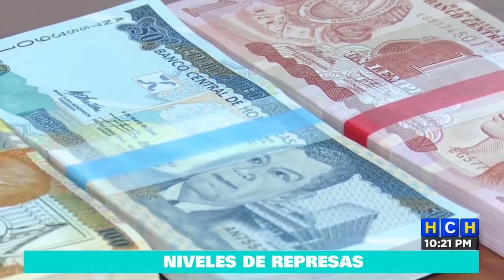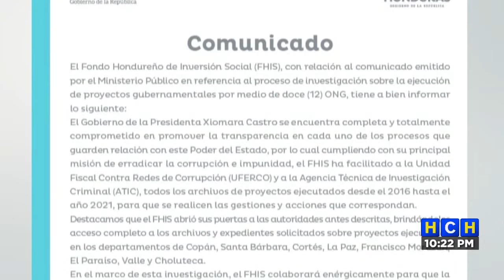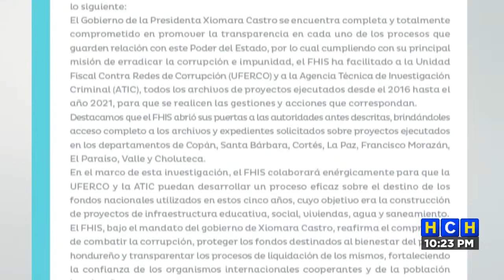HCH Medianoche 28/03/2022